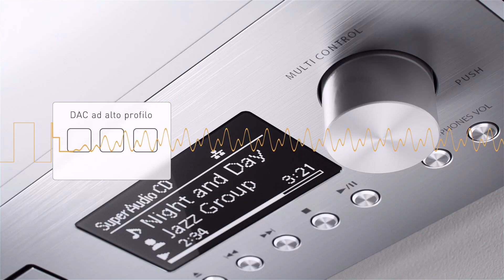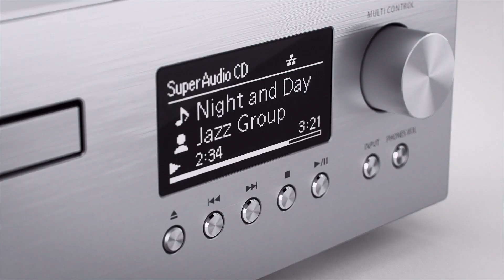Amplificatore Technics Grand Class SL-G700M2: l'unione perfetta tra digitale e analogico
Scopri l'approccio innovativo all'Hi-Fi con l'amplificatore Technics Grand Class SL-G700M2, che unisce abilmente il digitale e l'analogico. Coerenza di elaborazione,  DAC ad altro profilo e amplificazione separata per un'esperienza d'ascolto eccezionale.